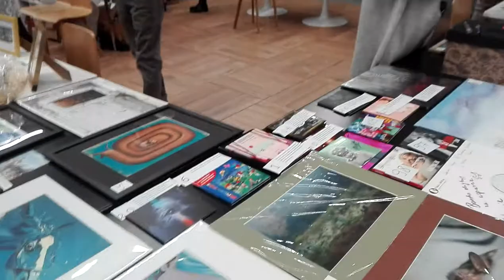Tarnowskie Góry. Zbierali pieniądze na szczeniakarnię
23 719 – to deklarowana kwota wpłat i efekt imprezy charytatywnej „Przybij łapę z LePsim Życiem”. Pieniądze pójdą na budowę szczeniakarni i pomoc zwierzętom z Ukrainy.
Wydarzenie, zorganizowane przez pomagające zwierzętom stowarzyszeniem LePsie Życie i schronisko dla zwierząt w Miedarach, odbyło się 3 marca w Tarnogórskim Centrum Kultury. Były licytacje – ciche i na scenie, loteria, występy artystów - Mariusza Kałamagi, Eweliny Lisowskiej czy iluzjonisty Piotra Denisiuka. W projekcie wzięli też udział Jacek Noch, Anna Sowińska i Artur „Kornik” Sowiński. Natomiast Świeczkowy Zawrót Głowy stworzył limitowaną edycję świec z logo stowarzyszenia.
- Dziękujemy wam wszystkim razem i każdemu z osobna za wsparcie – podkreślają członkowie stowarzyszenia. 10 proc. zebranej kwoty, czyli  2 372 zł, przekazane zostanie na konto Fundacja dla Szczeniąt Judyta, która pomaga zwierzakom z Ukrainy.